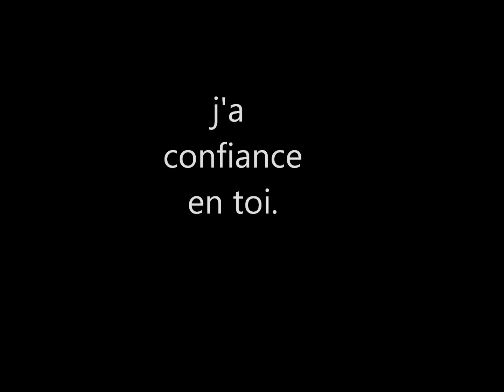CHANT POUR LES ENFANTS ÉVANGÉLIQUE j'a confiance en toi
j'a confiance en toi